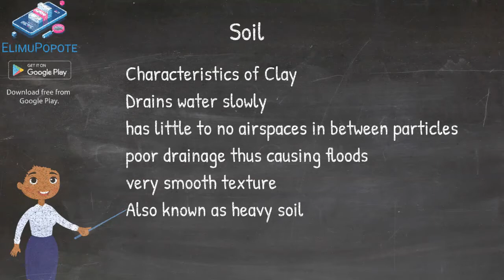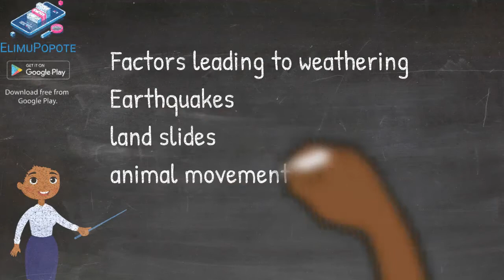The Wonders of Soil: Earth's Life-Giving Foundation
🌱 Delve into the fascinating world of soil in this educational video. Discover the importance of soil as the foundation of life on Earth, its composition, functions, and its critical role in supporting plants, ecosystems, and agriculture.

In this video, we cover:

Soil composition and its various layers
The role of soil in nutrient cycling and water filtration
Soil types and their suitability for different crops
Human impact on soil through agriculture and land use
Conservation and sustainable practices to protect our soil resources
Understanding soil is essential for maintaining a healthy planet and food production. Join us in this exploration of the life-giving foundation of our Earth with ElimuPopote.